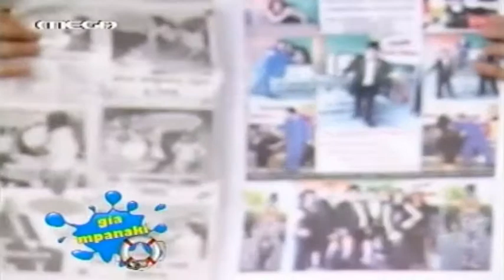The Great Magician Charalampos Liotatis (TV SHOW 1)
Liotatis Super Magic Show(Cypriot magician)